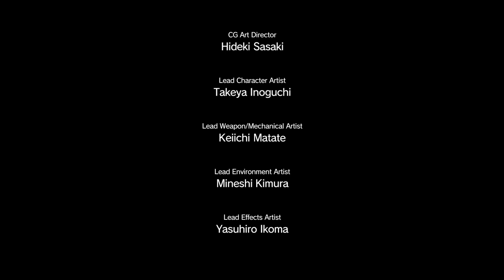Metal Gear Solid V - Episode 23-1: Special Delivery (Cut Commentary)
I've only got a few crates of these Mother Base Doritos left, so make sure to ration them out.